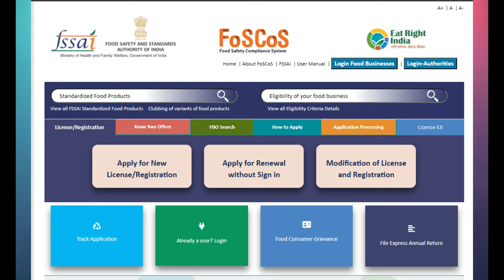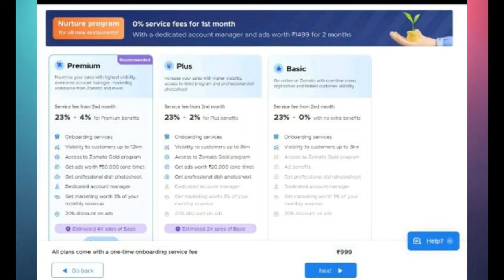Ghar se Zomato Aur Swiggy kaise chalu kare|घर से खाना ऑनलाइन कैसे बेचे |Zomato me restaurant JODE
2024 ME GHAR SE FOOD KAISE ONLINE SALE KARE ZOMATO AUR SWIGGY ,UBER ME .

ONLINE FOOD SALE KARNE KA KYA PROCESS  HAI . DOCUMENT KYA LAGENGE .

Apne Restaurants Ya Kitchen Ko Zomato Me Aur Swiggy Me Kaise Jode , Process ,Document, Charges .

Buy Packing Material Online :-

ZOMATO & SWIGGY  RELAITED PRODUCT :-

Bill Printer Thermal Printer- Monochrome Desktop (1 Year Warranty) (USB + Bluetooth)

Biodegradable & Compostable Certified Eco-Friendly Carry Bag

Plastic Food Container With Lid (500Ml)

300 MM Heat Packing Sealing Machine

Aluminium Silver Foil Plastic Pouches Bags for Multipurpose for Tea, Coffee, Food Packaging

Packaging Clear Tape (Transparent)

3 Compartment Plates Meal Tray with lid

Aluminium Silver Foil Container 660ml

Stainless Steel Manual Dosa Stove

Cake Tools Decorating Kitchen Tool Set

iBELL DF610M Electric Deep Fryer 6 Litre Stainless Steel

Disposable Brown Kraft Paper Bags

Cloth Carry Bag, Shopping Bag

Meal Tray Sealer

Apne dhaba ,cloud kitchen, thela ,food truk ko online oder k liye zomato swiggy me jodne k liye kya process hota hai kya charge hai aur kya kya document chahiye ish video me dekh kar jan sakte hai .

Zomato me resturant add kaise karen || zomato me registration kaise karen | ZOMATO REGISTRATION